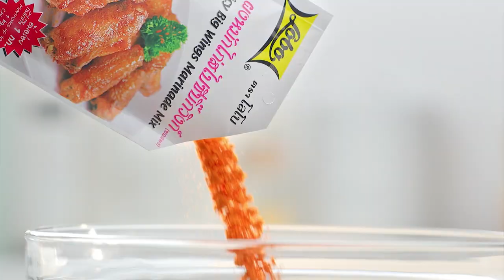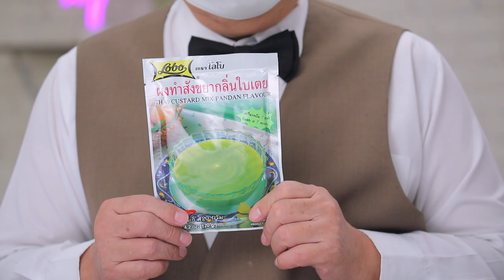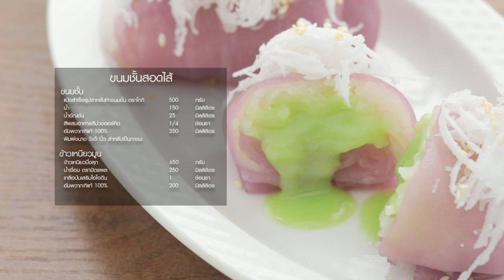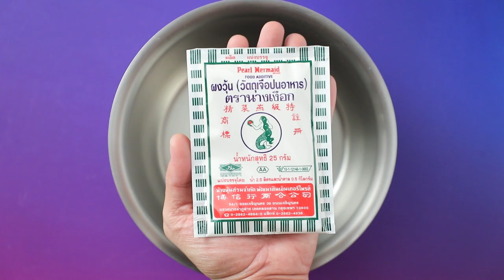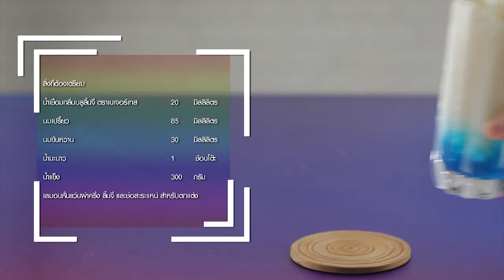รายการ "อดเปรี้ยวกินหวาน" อ.ยิ่งศักดิ์&ครอบครัว ขอเสิร์ฟความอร่อย EP.198 [2/3]